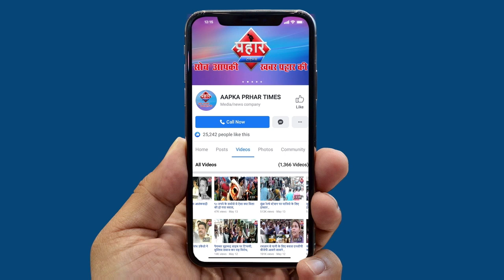वकीलों का समर्थन मिला mumbra के शाहीन बाग़ को|islamuddin khan||Aapka Prahar Times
वकीलों का समर्थन मिला mumbra के शाहीन बाग़ को|islamuddin khan||
मुम्ब्रा शाहीन बाग़ में पहुँचे एडवोकेट

देश के लिये खतरनाक है ये कानून, एडवोकेट

मुम्ब्रा के शाहीन बाग़ में जारी प्रोटेस्ट